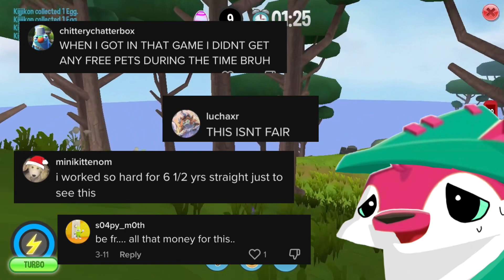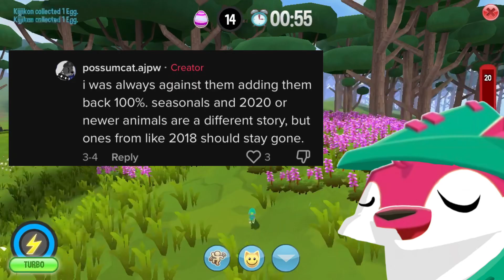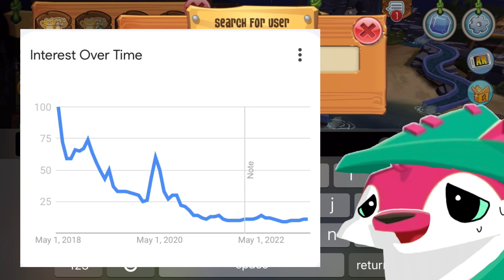Has Animal Jam Become TOO EASY for New Players?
Check out my video on Superboxes and more: Is Animal Jam Money Hungry?